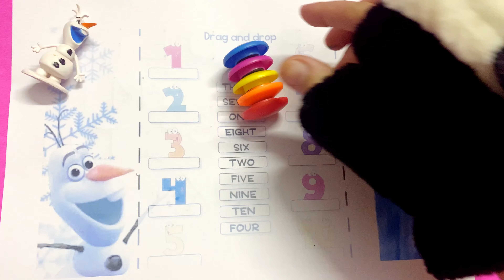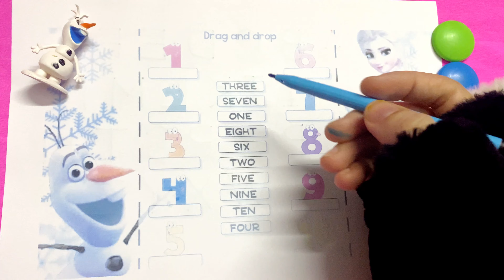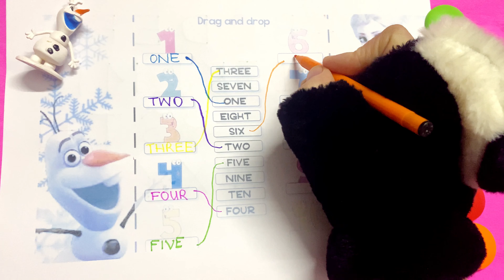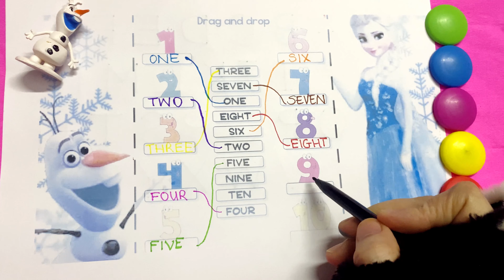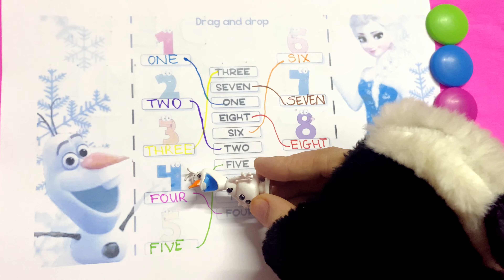1234 number counting | frozen | 123 number names | 123 song |learn spellings | colors